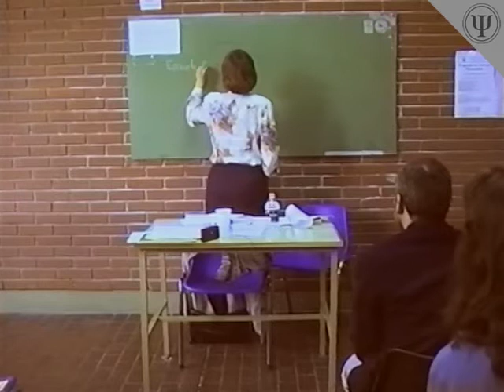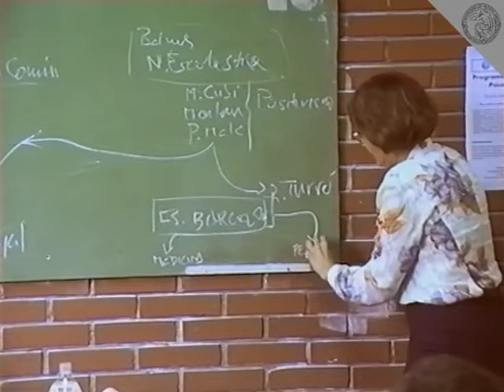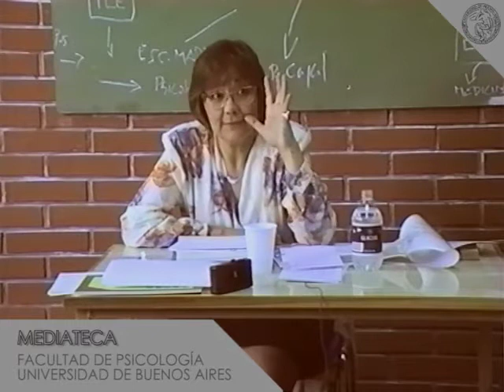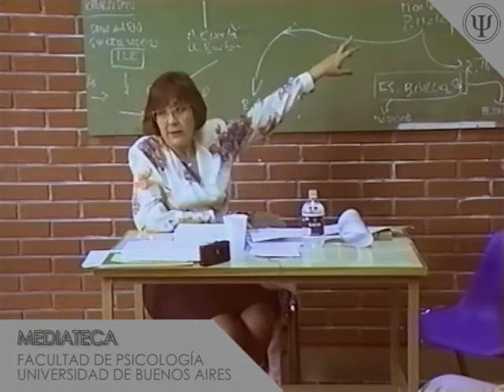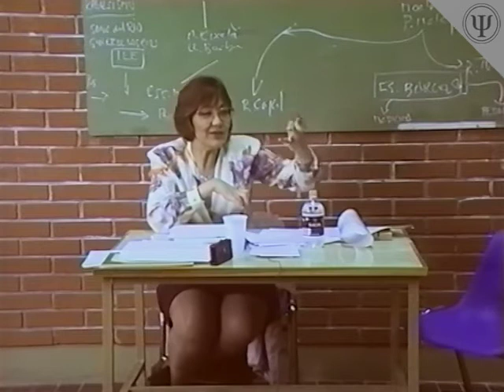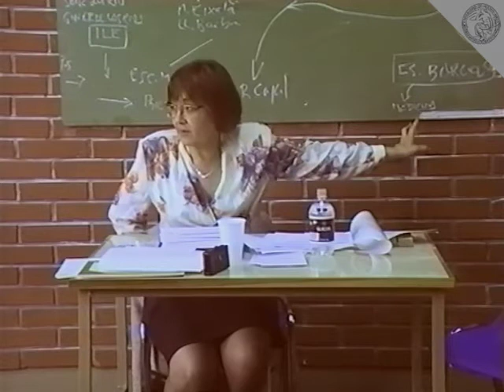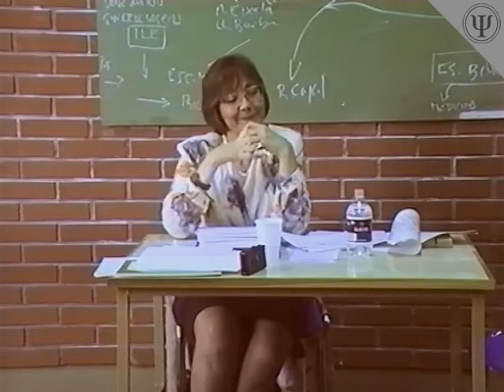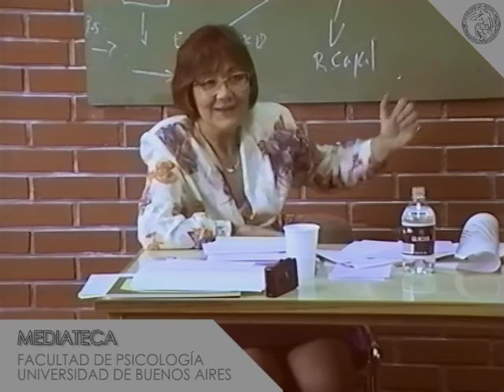Maria Del Carmen Segura En La Facultad de Psicología (1995)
Conferencia:
"Pasado y presente de la situación teórico-profesional
en la psicología Española"

Lic. Maria del Carmen Gimenez Segura

Año 1995